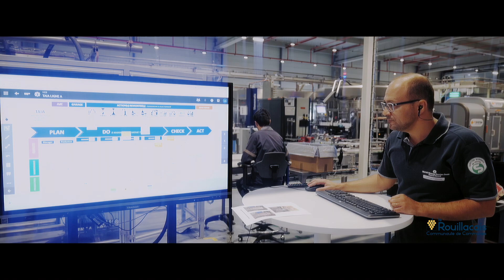Gaëan Loizeau, salarié du groupe Martell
Gaëtan parle de son métier et de l'importance d'une entreprise comme Martell dans la ruralité rouillacaise.